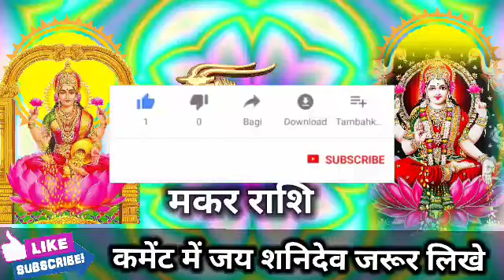मकर राशि वालों 30, 1 और 2 जुलाई 2022 मिलेगा करोड़ों का खज़ाना जीवन बदल जाएगी। Makar Rashi